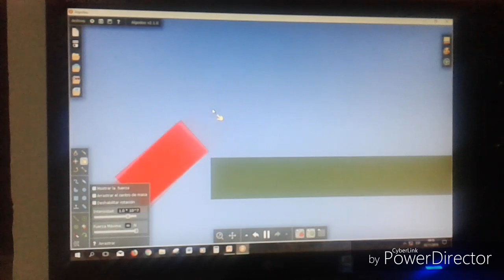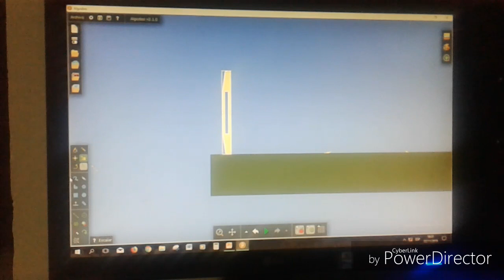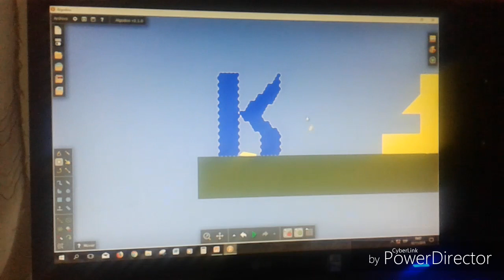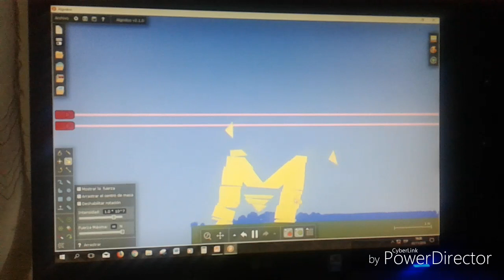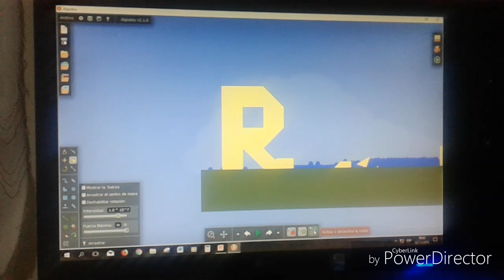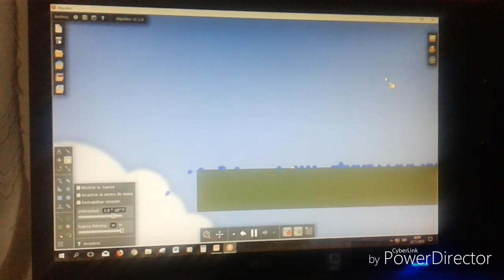Alphabet algodoo elimination